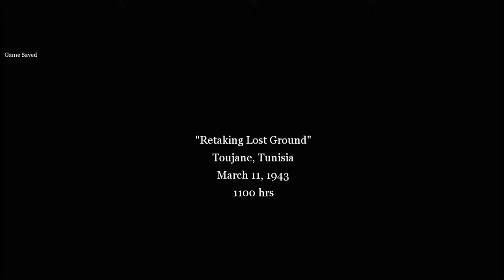Call of Duty:2,Rommel's Last Stand,Retaking Toujane.